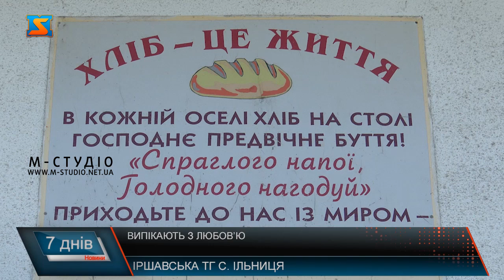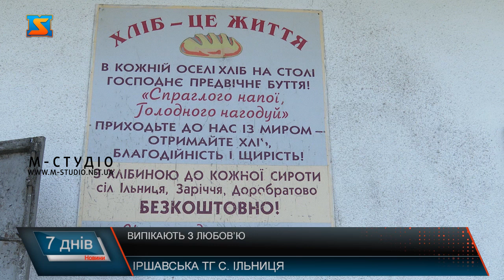Випікають з любов’ю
Це Ганна Брич – власниця пекарні, яка вже протягом 21 року забезпечує хлібобулочними виробами населення, що перебуває у скруті  і  дітей, що позбавлені батьківського піклування. Свою благодійну справу жінка розпочала ще у 2003 році. Коли її син потрапив у ДТП, у якій ледь не втратив життя.Тоді пані Ганна заприсяглася, якщо її дитина  виживе присвятить себе добрим справам. У пекарні печуть хліб, булочки  і інші смаколики, які потім розвозять у сільські ради, де представники органів місцевого самоврядування роздають їх громадянам. Також потребуючі можуть особисто відвідати пекарню, та як зазначає жінка, не підуть з пустими руками. Та після смерті сина у 2018 році, справа пані Ганни продовжила жити, донині жінка  пече хліб,  у кожен свій виріб вкладає частинку любові, материнської ласки та доброти. Пекарня пані Ганни обслуговує майже всі громади колишнього Іршавського району. З початком війни, хлібом забезпечували і місця компактного проживання переселених українців. Опікуються і церковними громадами. Не зважаючи на всі важкі виклики долі, жінка не втратила віри в добро, та дарує його кожному, хто потребує турботи та піклування.